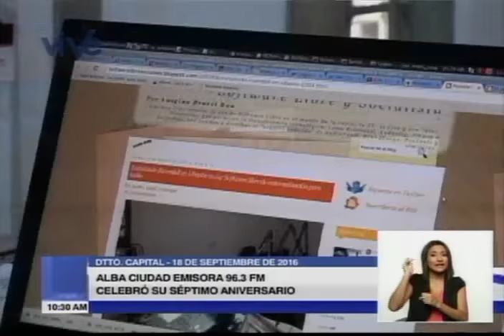Alba Ciudad celebra su séptimo aniversario - reporte de Vive Televisión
28 de septiembre de 2016: la emisora Alba Ciudad 96.3 FM, radio del Ministerio de la Cultura, celebra sus 7 años.